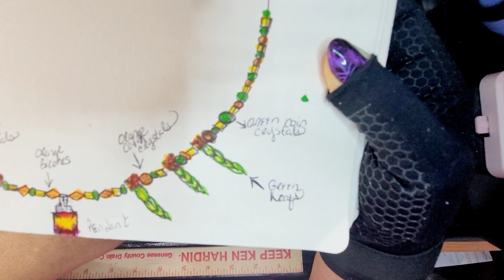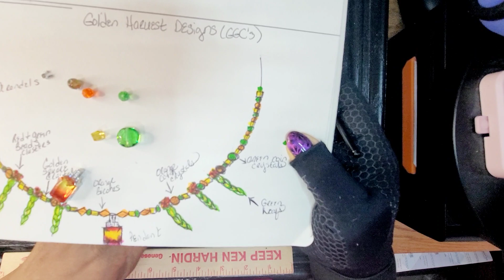Tutorial of Golden Harvest Treasure Fall Necklace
GGCS: Gina's Gems Treasures/ Golden Harvest Treasure Bag